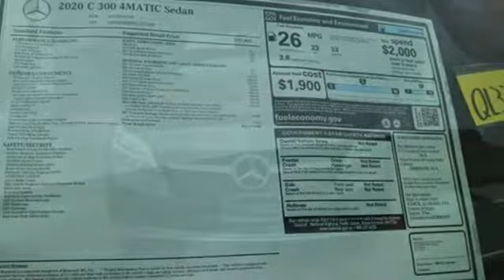New 2020 Mercedes-Benz C-Class Annapolis MD Baltimore, MD QL327896 - SOLD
Year: 2020
Make: Mercedes-Benz
Model: C-Class
Trim: C 300
Engine: 2.0L I4 Turbocharged
Transmission: 9-Speed Automatic
Color: Black
Interior: Amg Black
Stock #: QL327896
VIN: 55SWF8EB8LU327896

Address:
324 Sixth St